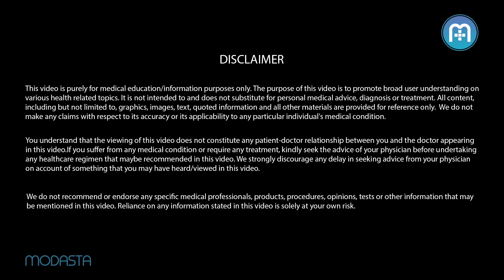What is your penis size?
Are you concerned about you penis? If your penis size is normal and what it means if your penis is curved or angled.